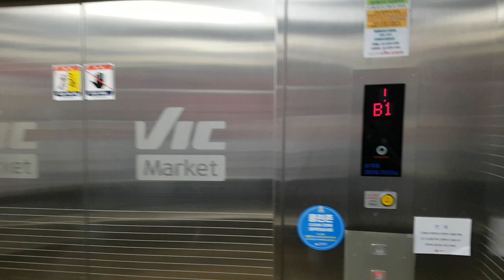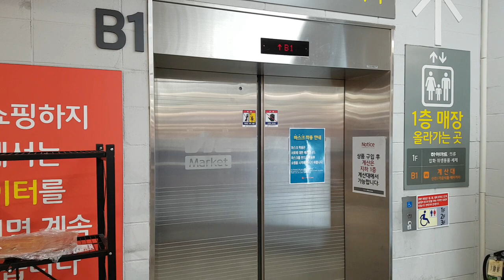서울특별시 도봉구 마들로 645 (방학동) 롯데VICmarket도봉점 나머지구간 쉰들러엘리베이터 탑사기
이 엘리베이터는 대차분이 아닌 신축분이며, 이 엘리베이터 찾으시려면 매장 입구로 들어가 우회전하면 1대 있습니다.

* 여기는 오전 10시 개점하자마자 바로 혼잡해질 수 있고, 매장내구간이라 회원카드를 제시해야 들어갈 수 있으니 탑사시 주의하십시오.